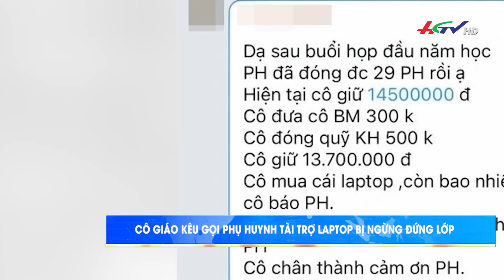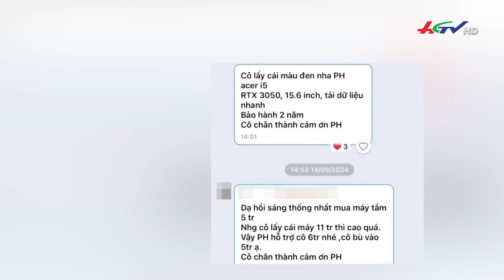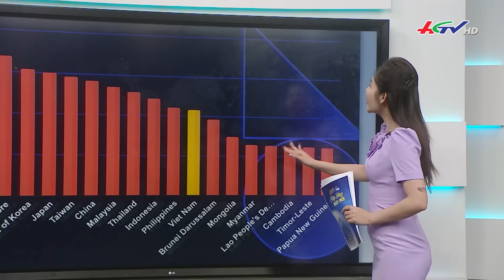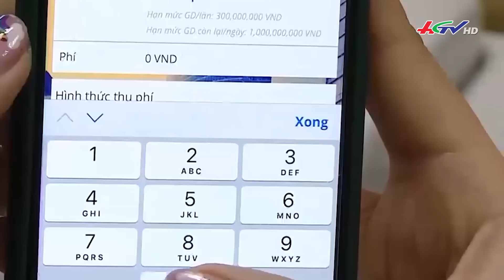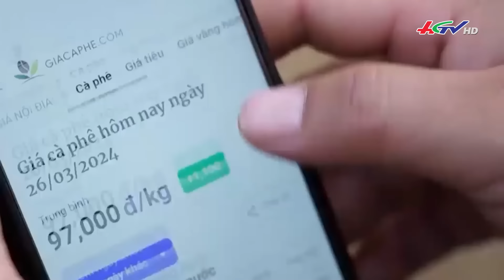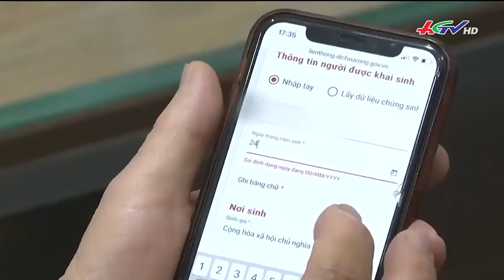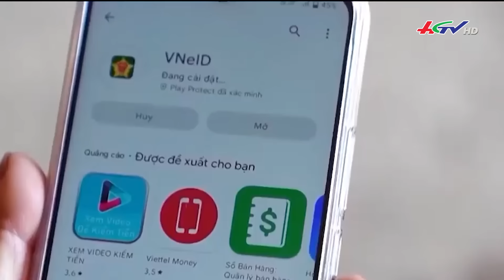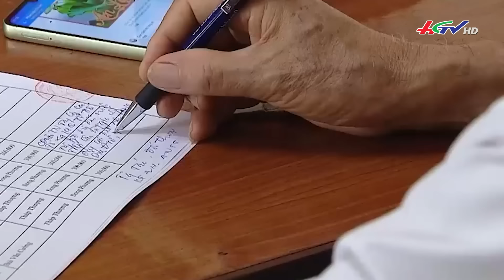Nhịp sống ngày mới 29.9.2024 | Truyền hình Hậu Giang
Những nội dung có trong chương trình Nhịp sống ngày mới hôm nay
00:00 - Bắt đầu chương trình
00:21 - Cô giáo kêu gọi phụ huynh tài trợ laptop bị ngừng đứng lớp
03:25 - Sẵn sàng lắp cầu phao Phong Châu
04:34 - Thảm họa thiên tai tại thôn Làng Nủ là do tai biến trượt lở
07:58 - Miền Bắc đón mùa Đông năm 2024 rét hơn mọi năm
09:57 - 2-3 trận bão có thể đổ bộ đất liền sắp tới
10:50 - Chung sức ứng phó sạt lở bờ sông, bờ biển tại Đồng bằng sông Cửu Long
12:52 - Thực hư học sinh mầm non ăn cơm với gừng chấm muối
13:25 - Đề xuất đánh thuế người sở hữu nhiều nhà đất
13:53 - Tăng lãi suất vay mua nhà ở xã hội: cân nhắc từ nhiều góc độ
15:18 - Ấn Độ tiếp tục nới xuất khẩu gạo, gạo Việt có thể phải giảm giá
16:20 - Tin ảnh
17:35 - Việt Nam bứt phá trong chuyển đổi số
20:36 - Hiệu quả của sáng kiến tổ công nghệ số cộng đồng
23:06 - Rú Chá đẹp như tranh mùa thay lá
24:27 - Chào kết chương trình